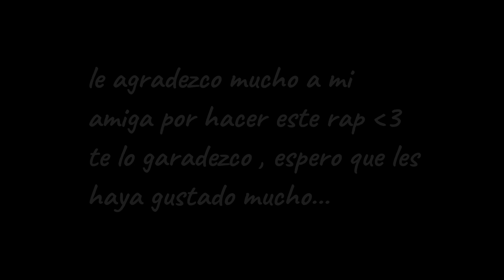RAP DE SHIRA HATAKE//(NARUTO FANFIC)//ALICE HERNANDEZ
SI NO CONOCEN ALA PERSONAJE , LES DEJARE EL LINK EN LA DESCRIPCIÓN , ESTE ES UN RAP DE UN FANFIC DE NARUTO , LO HICE SOLO POR ENTRETENIMIENTO , ESPERO QUE LES GUSTE , DENLE ME GUSTA Y COMPARTAN , ACTIVEN LA CAMPANITA ( AUNQUE NO SIRVA A VECES) PARA MAS CONTENIDO💖💖💖💖😆😆

instrumental: MUSICALWAY